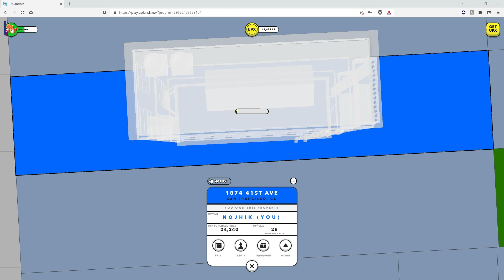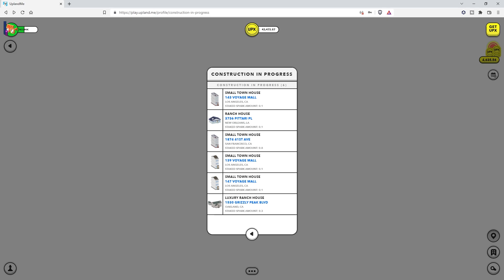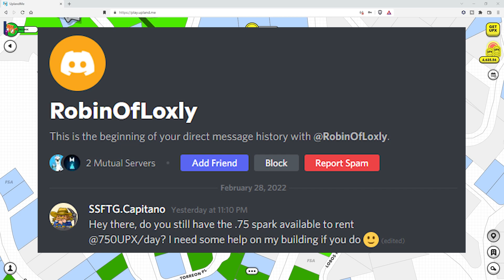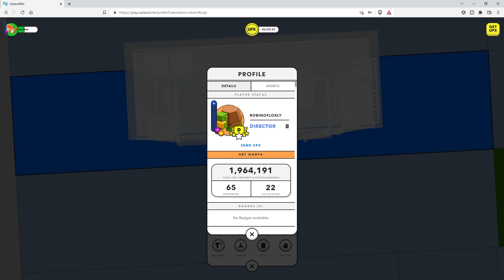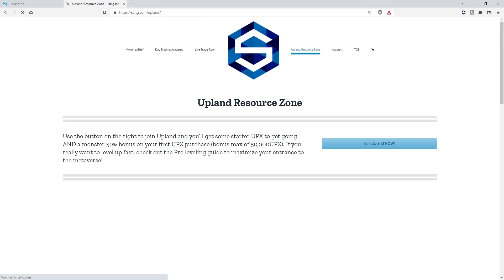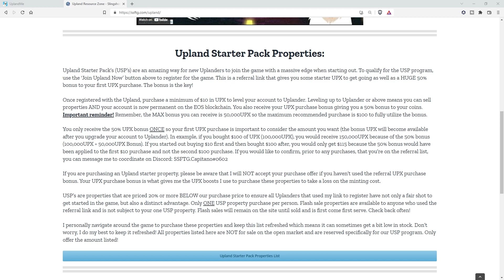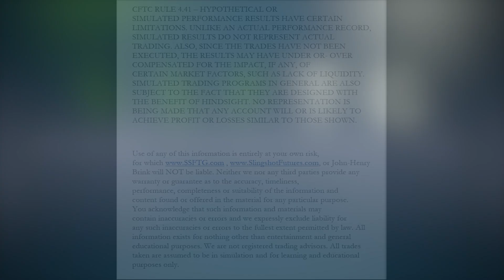Upland Game Strategy // RENTING SPARK FROM PLAYERS // How-To rent spark from other players w/Discord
Renting Spark in Upland is something that is possible for anyone to do. You just have to do some digging in the Discord server to see who's renting it out and shoot them a message! Let me take you through how I went about renting spark in Upland for my Sunset 2.0 property!

Get 6,000 Starting UPX!

00:00 - Welcome to the video!
00:21 - Topic of the day
00:44 - Sunset 2.0 needs Spark... let's rent some!
01:11 - Keep it in the budget
01:49 - Found an Ad in Discord
02:07 - Just send them a message!
02:39 - Confirm they have staked on the property
03:40 - Crisis averted, use a Send payment instead
05:08 - Spark rental complete!
05:48 - Wrapping things up